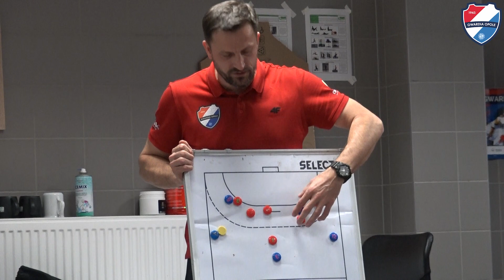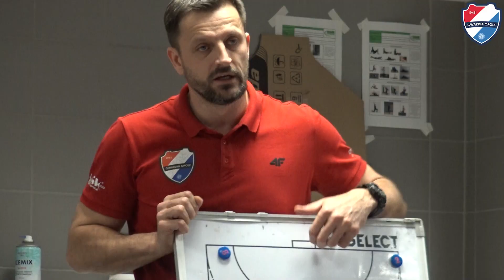W szatni: KPR Gwardia Opole 20:29 Górnik Zabrze